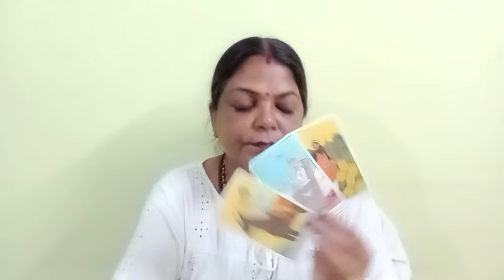TAURUS ♉ VRISHABH RASHI ❤️💞 LOVE AND RELATIONSHIP 17 SE 23 JULY TAK (@BALAJI7 )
TAURUS ♉ VRISHABH RASHI 💕💞 LOVE AND RELATIONSHIP 17 SE 23 JULY TAK GENERAL TAROT PREDICTIONS (‎@BALAJI7   )

       "SOME CONDITIONS "
1.FOR INDIAN FOR 4 QUESTIONS 800
2.PAYMENT VIA SCAN/GOOGLE PAY ,IT I'LL DISCUSS ON MAIL
3. ADVANCE BOOKING IS MANDATORY
4.I DON'T DO VIDEO CALL OR OTHER FORM OF READING APART FROM YOUTUBE UNLISTED LINK.
5. YOUR WAITING PERIOD IS 5-7DAYS
6. PLEASE DON'T REQUEST FOR FREE READING.